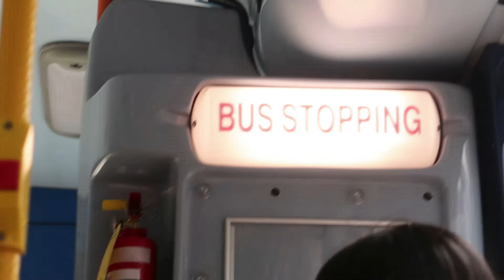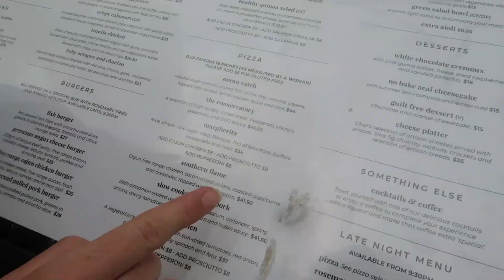LE DEBUT... | NOUVELLE ZELANDE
Les trois derniers jours résumés en 8 minutes, ça vous dit ?
Entre retrouvailles, balade et pizza bien sûr !